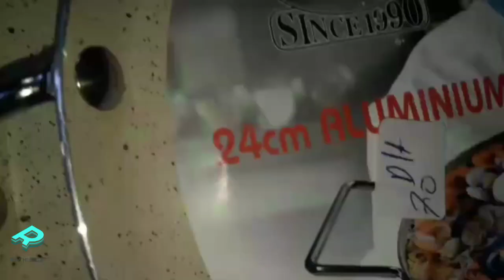الأواني المنزلية بمدينة الرباط أرقى الأواني والديكورات التركية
الأواني المنزلية بالرباط العاصمة
أواني منزلية تركية
أواني منزلية مغربية
جديد الاواني والديكورات المنزلية
اواني منزلية بالجملة ب3 دراهم فرصة ومناسبة
ريكلام للأواني المنزلية بدرب عمر وها منين تنشري جملة
المرجوا الدخول إلى حسابي في الانستغرام @rachid bailla

الانستغرام
Bailla. Rachid
ادعمني في البايبل
Payble. me/rachid bailla
الفايس بوك
الواتساب
أواني منزلية بالرباط
الرباط